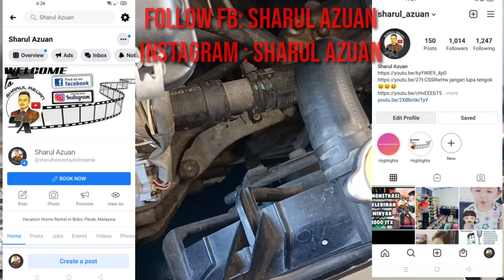Cara Senang Flushing Radiator Kereta Dan Cuci Tangki Air